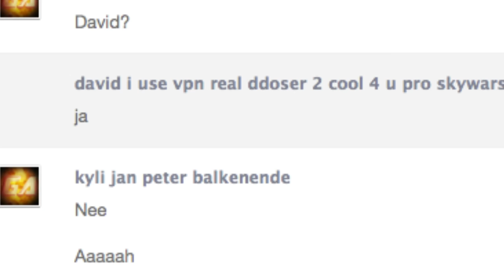chillen met kylan met mooie muziek als je ons volgt op twitter weet je waar het over gaat.mp4